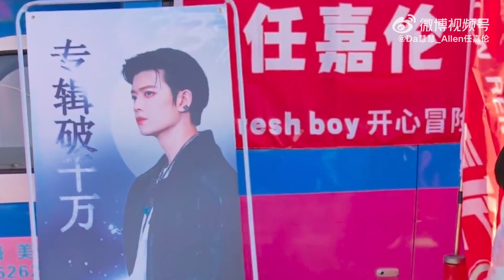221231 Allen Ren Jialun : Foods support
Cr: Da慧慧_Allen任嘉伦